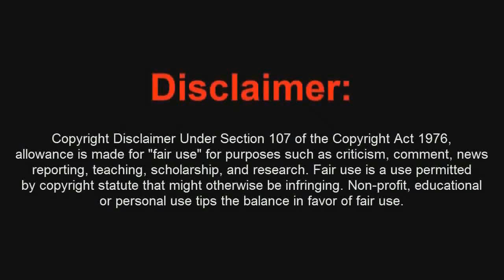Truco Ghosts EXTINCION Point of Contact Alien Confusion en un Saliente de Madera Zona 3 - By ReCoB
Dant3 - Dant3 Is My Real Name (EDM)

NO PONGO LA CANCION POR QUE TIENE COPY